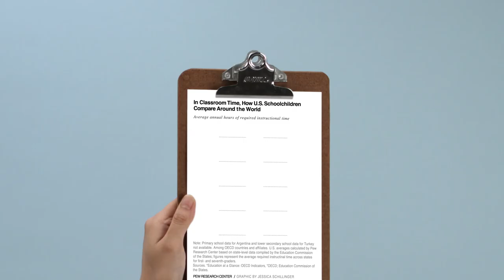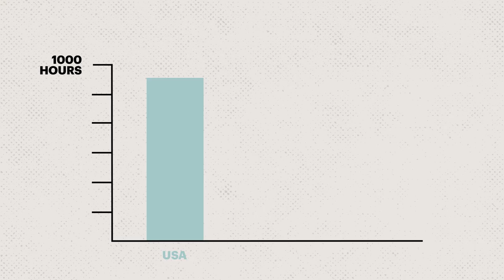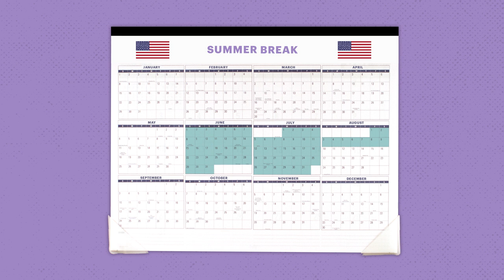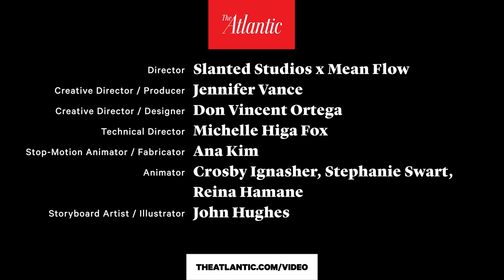Why Do American Schools Have Such Long Hours?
The structure of America’s school calendar may seem counterintuitive—and in many ways, it is. In this episode of School Myths by The Atlantic, we investigate some pressing questions, such as why American students have long summer breaks between school years and yet such short gaps between each class.